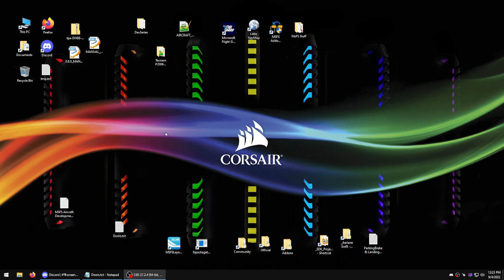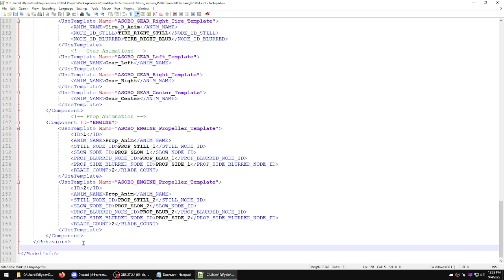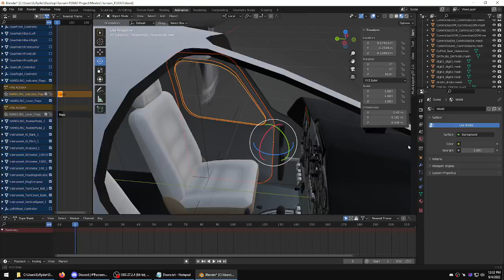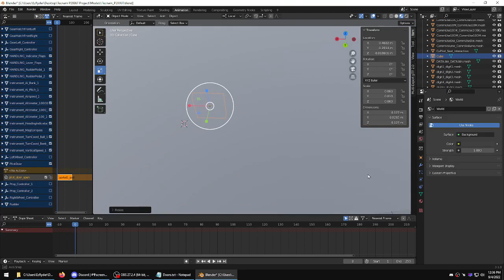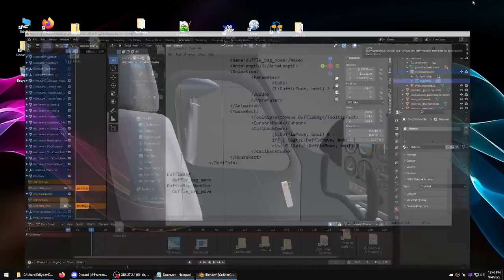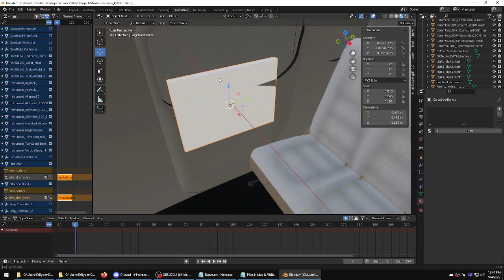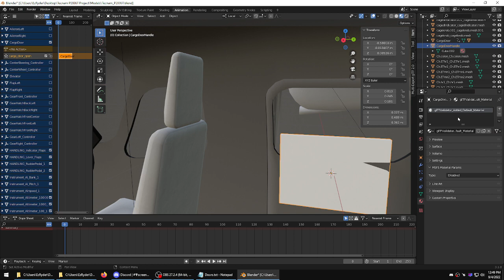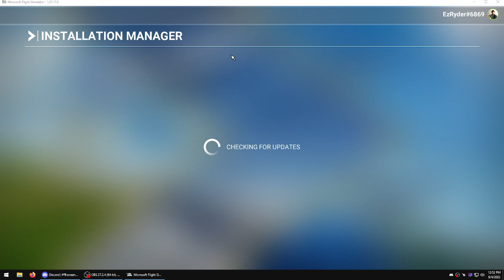MSFS Aircraft Development Part Extra Door Animations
NOTE these videos are old and possibly Obsolete and may be incorrect
use them at your own risk and understand i no longer 'support' them directly

Door Animations

Using some custom code to open doors and more
Setting up 3 different case scenerios to show how to customize the code
A door handle as a trigger with a separate animation, a static trigger for opening a door
and a static trigger for some random animation (same code)

the same model is available here but not in the same format (takes more work to texture)

  Optional Extras: my notes and some saved models I like to use
in addition to the Jonx files I use (Thanks for permission Jonx)
So everything you need for this tutorial plus a few extras to make things easier

  Primary Resources
Jonx Simulations Videos

Never required and Always appreciated, thank You for the Support